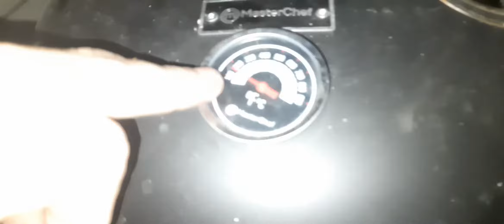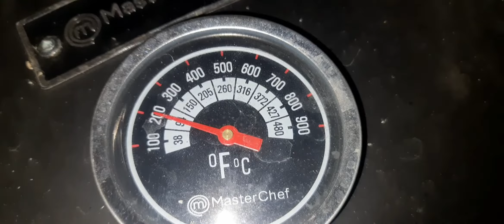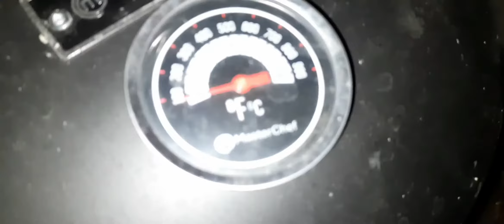Домашние шпроты и копченая скумбрия на коптильне LV20021710B